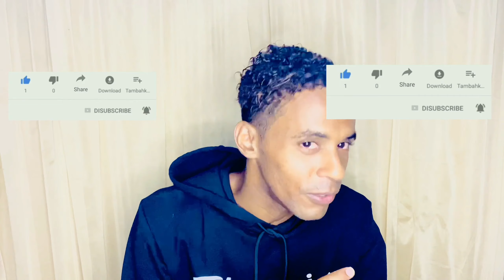Prank || Maahir OO prank live ah lagu sameeyay maxaa meesha ka dhacay hee... ...😱😱😱😱😱🤣🤣🤣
comments